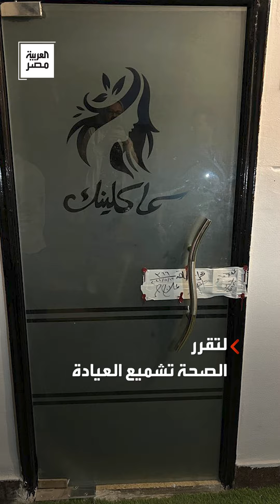"شفايفي بقت زي الكاوتش".. طالبة تقاضي مركز تجميل شهير بسبب "حقنة فيلر" والصحة تغلقه